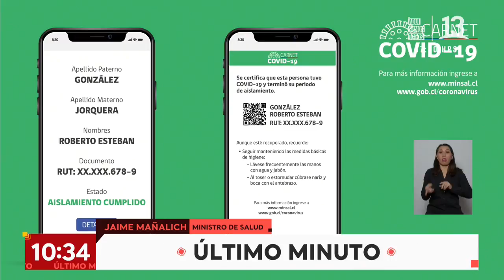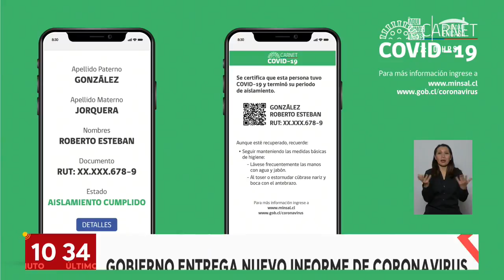Ministro Mañalich anunció entrega del carnet COVID19 | Bienvenidos